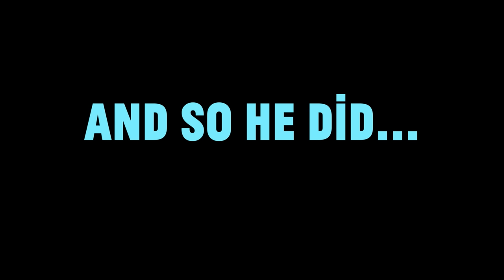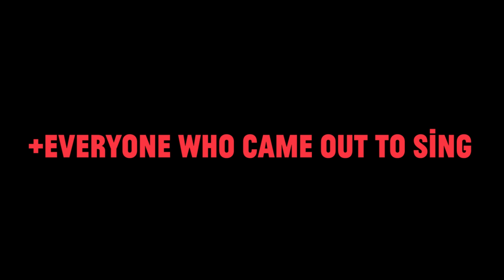Choir! Choir! Choir! / Rick Astley - Never Gonna Give You Up!!!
We made a video asking pop legend Rick Astley to come sing with us...
HE SHOWED UP two weeks later!!
It was even more incredible than we could have expected.
Rick looks and sounds better than ever.

He's back in a BIG way writing and performing all new material, Slaying it all over again.
He is the real deal, and always has been.
He also challenged another musician to come sing with us,
So look for that at the end of the video...

Rick is back on tour throughout the US right now, and his band is killer,
So look out for him making his way to your town!
Now enjoy the best version of Never Gonna Give You Up EVER!

Never gonna give, never gonna give
(Give you up)
(Ooh) Never gonna give, never gonna give
(Give you up)

Follow Choir! Choir! Choir!